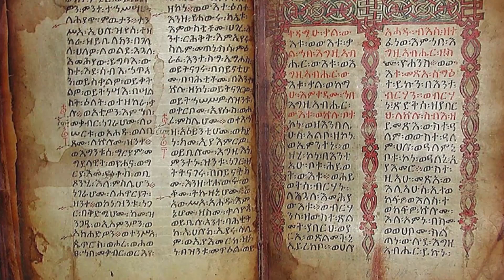¿Quiénes Eran Los VIGILANTES Del Libro De ENOC?, ¿Cuál Fue El Motivo Para Que Lo VIGILARAN?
Episodio 14 de Viaje a las Estrellas: ¿Por qué los Extraterrestres se le presentaron al  Papa Juan XXIII y a Gabriel Garcia Marquez?

En este video nos acompaña el escritor e investigador Español Juan Jose Benitez, JJ Benitez,  famoso por escribir sus 12 libros sobre la vida y Obra de Jesus de Nazareth en los Caballos de Troya. con 77 años, con mas de 66 libros publilcados, mas de 20 libros por publicar y mas de 140 proyectos por escribir, lo convierten en el escritor mas prolifico de la historia, ya que sus investigaciones de centran en viajes en el tiempo, en la vida de Jesus, en la vida despues de la muerte, en los Ovnis y los extraterrestres, en la virgen de Guadalupe, en los astronautas ancestrales,  realizando investigaciones muy rigurosas en los sitios de todo el planeta pues ha viajado unas 100 veces todo el planeta para entrevistar testigos, reunir las pruebas y las pesquisas de sus escritos.  En este Episodio hablaremos del contacto que tuvo el PAPA JUAN XXIII con extraterrestres, el contacto que tuvo Gabriel Garcia Marquez con Ovnis, del contacto de JJ Benitez con los extraterrestres cuando era niño, de la desclasificación del fenomeno Ovni, entre muchos otros temas...

Agradecimientos a:

J.J. BENITEZ  Y ANTONIO ERAZO

 Viaje a las Estrellas es un programa especial que intenta resolver las preguntas que desde siglos inmemoriales el hombre siempre se ha hecho, como cuál es nuestro verdadero origen, si venimos de las Estrellas, si estamos solos en el Universo, si existen inteligencias fuera del planeta mas avanzadas que nosotros, Si hay vida después  de la muerte, si existen dimensiones superiores y sobre la evolución espiritual.                                Se pretende abrir la mente a estas preguntas y tratar con personajes especializados a nivel nacional e internacional abordar estos temas en forma respetuosa para que usted sea quien saque sus propias conclusiones.

Un análisis a esas preguntas que desde tiempos inmemoriales el hombre siempre se ha hecho, tratados con investigadores y estudiosos para que usted saque sus propias conclusiones… Ivan Obando y Edison Florez lo llevan a un… Viaje a las Estrellas. Coosmovisión, ¡Qué mejor compañía!